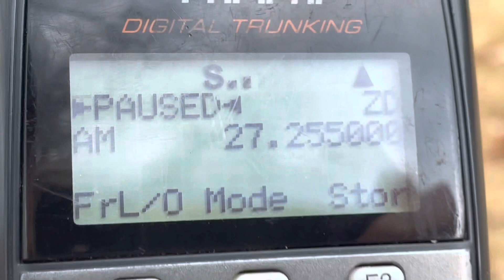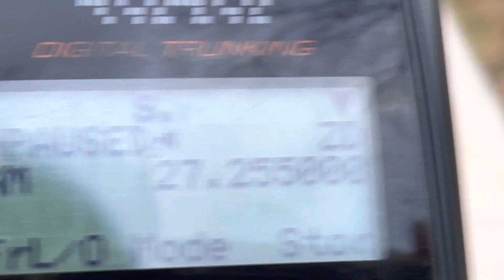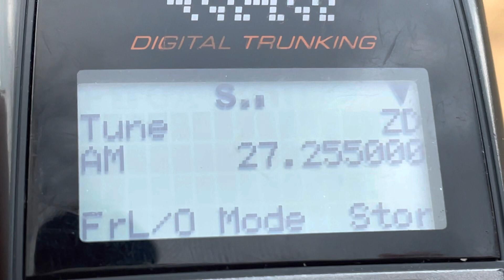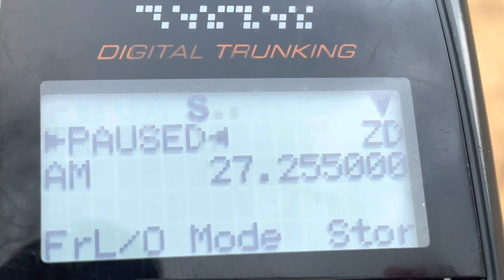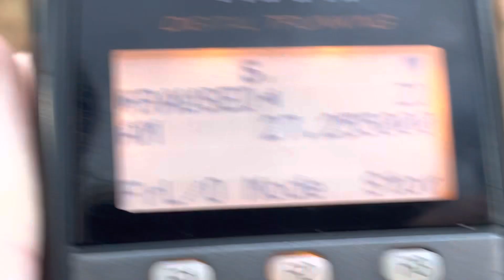27.255 MHz RCRS CB Radio - Busy Data Bursts CB Radio Chatter - 13 January 2023 - Part 2